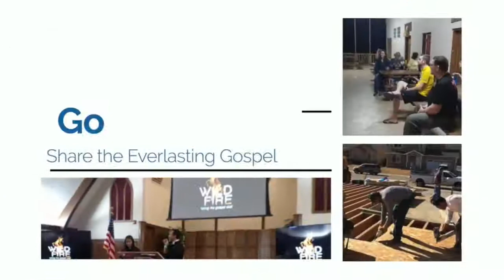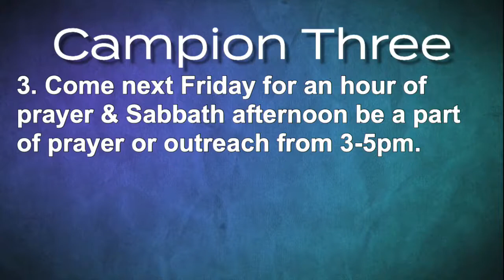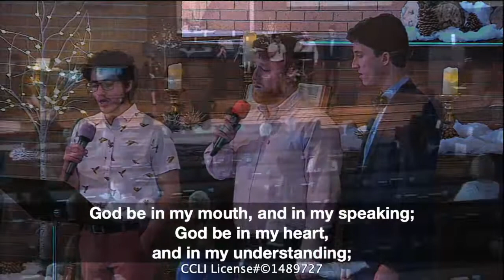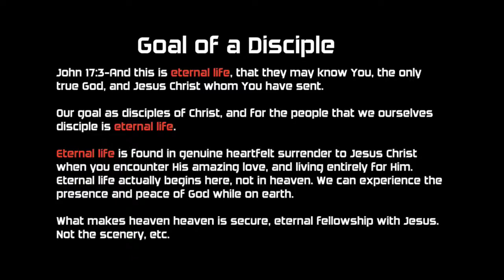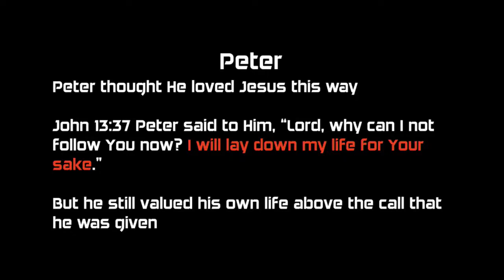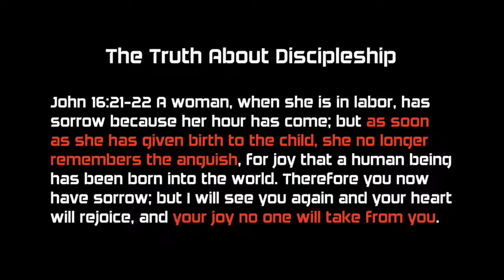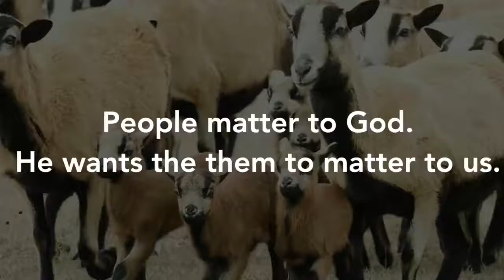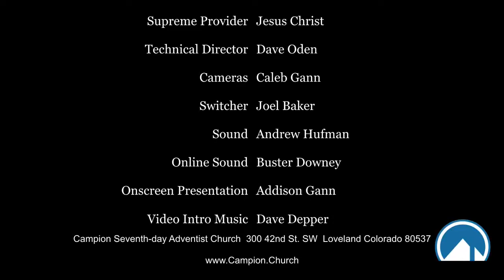Dee Capser - The Greatest Commission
Awaken // WCYA 2021 Loveland, Colorado